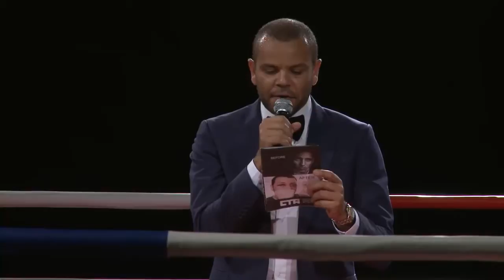Corporate Fighter 10 - Drury Forbes vs Darrian Williams - Boxing Sydney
Participants of Sydney's Corporate Fighter undertake an intensive 12 week training program, under the expert tutelage of six time world champion trainer Johnny Lewis, before stepping into the ring for a 3 x 2 minute round, full amateur boxing bout against a fellow first timer.